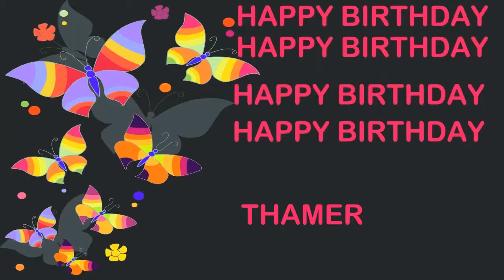Thamer Birthday Postcards & Postales - Happy Birthday